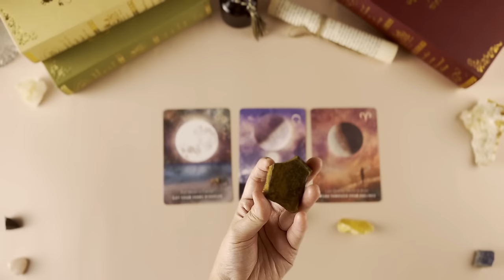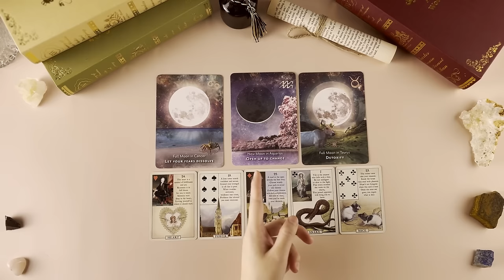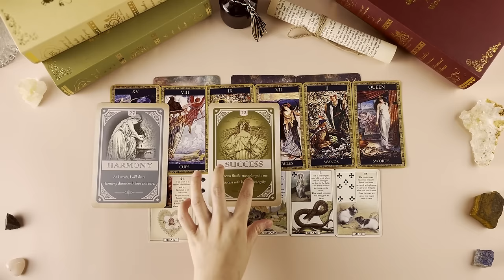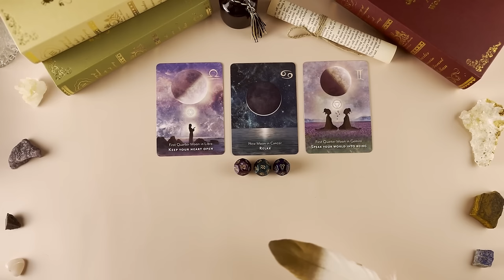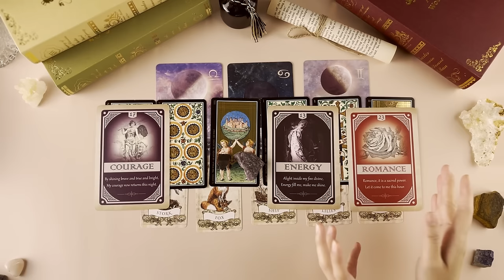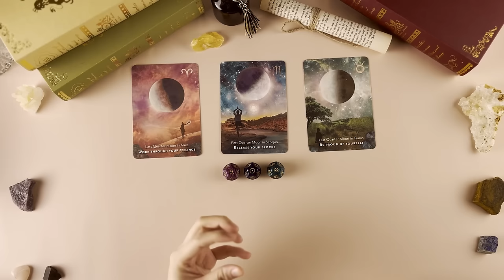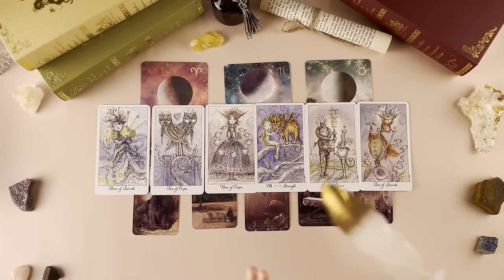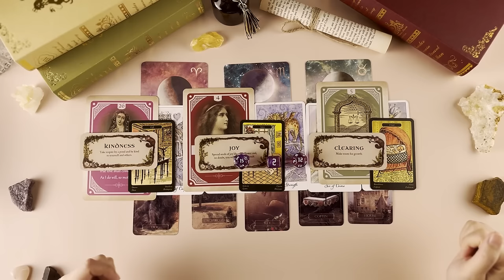ก๊อก ก๊อก นี่คือข้อความด่วนจากจักรวาล ที่ส่งตรงถึงคุณ! ✨THE URGENT MESSAGES FROM THE UNIVERSE!✨🔮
ก๊อก ก๊อก ก๊อก นี่คือข้อความด่วนจากจักรวาล ที่ส่งตรงถึงคุณ! ✨KNOCK KNOCK THIS'S THE URGENT MESSAGES FROM THE UNIVERSE!✨🔮

เริ่มคลิป @00:00
🌹เลือกไพ่/หิน @00:38

🌹🌹 MEB : SAMANTHACHIEW
- EBOOK :
 🌹ORIGINAL CREATURES สิ่งมีชีวิตที่เรียกว่า "ฆาตกร"

31 NO. รวมพลังงานบวก ให้แต่ละวันของคุณ จากคำทำนาย ไพ่ทาโรต์ BY SAMANTHA CHIEW